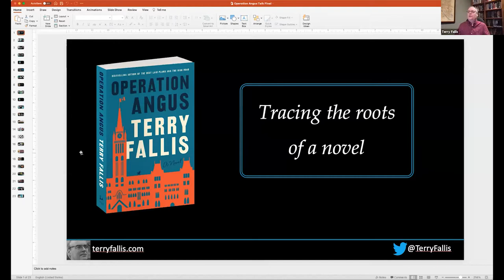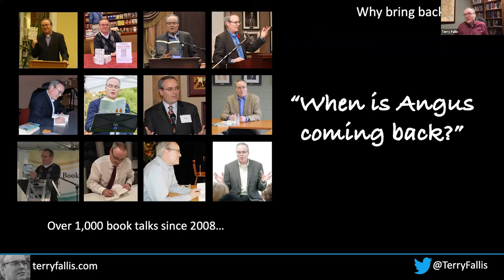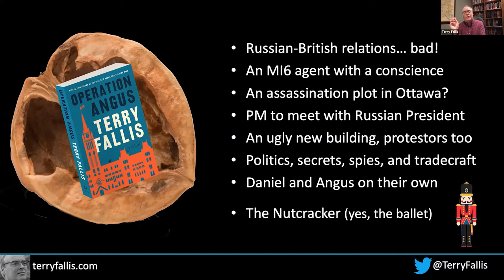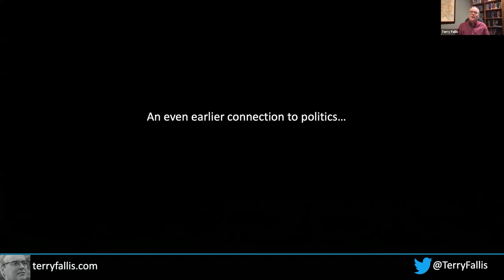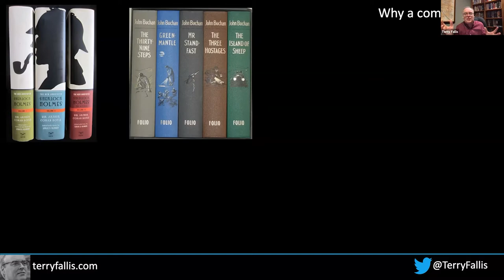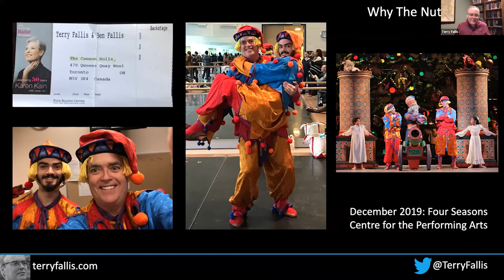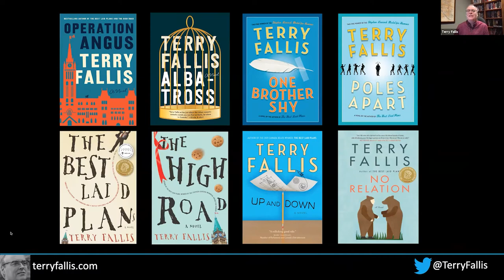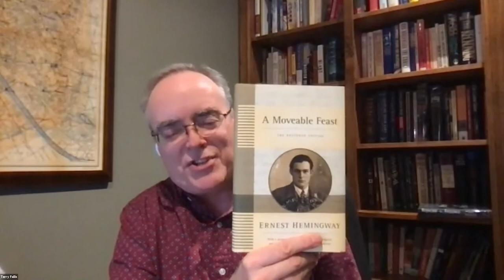WOTS Fall Reading Series - Terry Fallis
Join the library as we host award-winning author, Terry Fallis, as a part of our Word on the Street Fall Reading Series. Terry discusses his latest book, Operation Angus; the long-awaited follow-up to The Best Laid Plans and The High Road--a comic spy story that heralds the return of Angus McLintock.

A two-time winner of the Stephen Leacock Medal for Humour, Terry Fallis is the award-winning author of six national bestselling novels, including his latest, One Brother Shy, all published by McClelland & Stewart. The Best Laid Plans was the winner of the Leacock Medal for Humour in 2008, and CBC’s Canada Reads in 2011. It was adapted as a six-part television miniseries, as well as a stage musical. The High Road was a Leacock Medal finalist in 2011. Up and Down was the winner of the 2013 Ontario Library Association Evergreen Award, and was a finalist for the 2013 Leacock Medal. His fourth novel, No Relation, was released in May 2014, debuted on the Globe and Mail bestsellers list, and won the 2015 Leacock Medal. His fifth, Poles Apart, hit bookstores in October 2015, was a Globe and Mail bestseller and a finalist for the 2016 Leacock Medal.